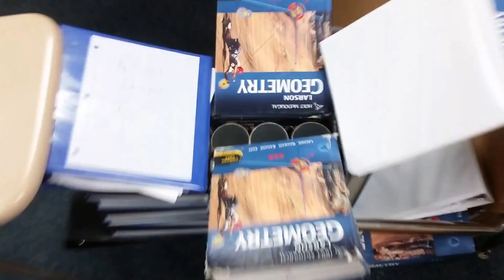ESUMS 2015-16 IED Ping Pong Trick Shot Challenge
Students were challenged in their Introduction to Engineering & Design classes to create their very own ping pong trick shot (inspired by Dude Perfect themselves) and attempt to make it. After 1.5 classes of planning, we filmed all attempts and present the makes (and some misses) to you in this video.

Credits

Austin Cofrancesco for putting together the final cut you see here.
The students at ESUMS for their efforts and retries (and some had lots of retries!)

2016-17 edition coming soon!